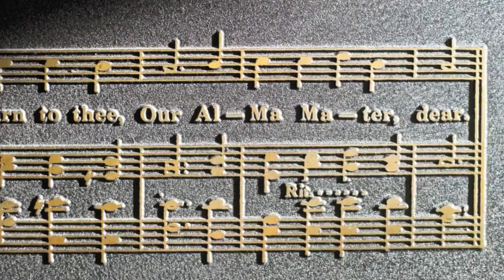Dear Old Duke (Duke University Alma Mater)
sung by the Duke University Chorale

Dear old Duke, thy name we'll sing,
To thee our voices raise, we'll raise.
To thee our anthems ring
In everlasting praise.
And though on life's broad sea,
Our fates may far us bear,
We'll ever turn to thee,
Our Alma Mater dear.